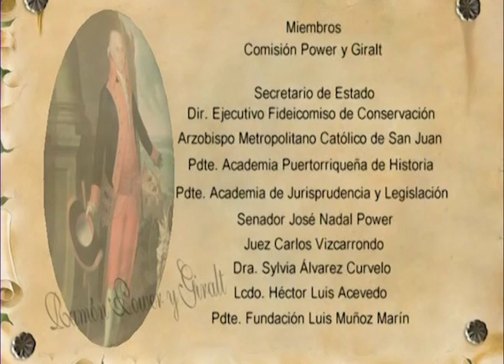Mensaje de la Primera Dama Wilma Pastrana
La Primera Dama nos habla de la importancia de este grán acontecimiento a celebrarse con el regreso de los restos de Power y Giralt a nuestra isla y de lo que podemos esperar durante y una vez concluído el evento.